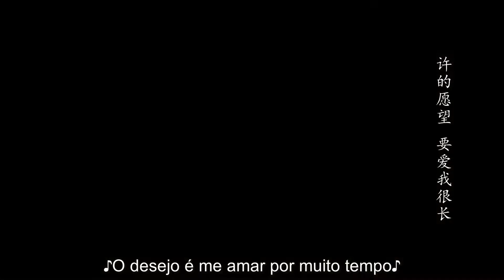Sunshine of my Life | ela está muito triste | Zhang Han, Xu Lu | 若你安好便是晴天 | Kukan Português